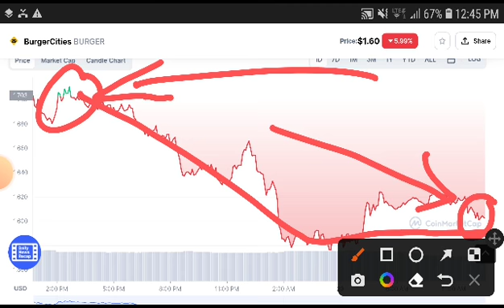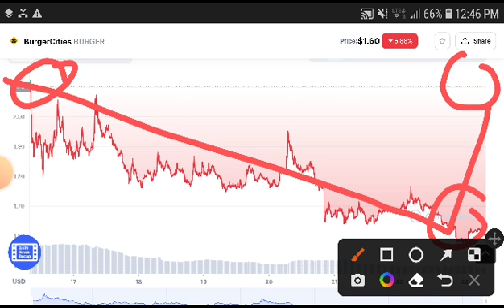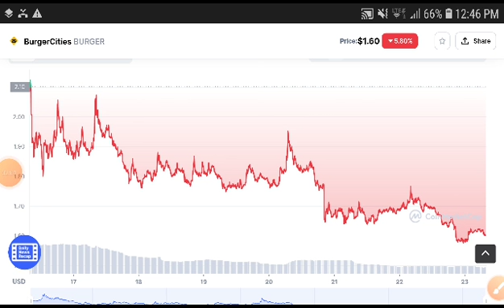Burger 300x Profit || BurgerCities Price Prediction Burger Today News